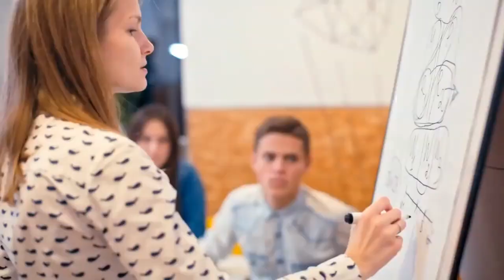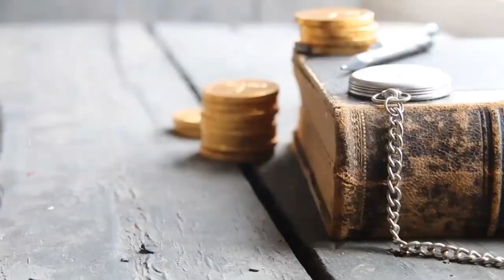Studying in Canada: Resources and Links for Students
General Advice for International Students in Canada
The Department of Foreign Affairs and International Trade (DFAIT) works with other federal departments, provincial and territorial governments and marketing agencies, non-governmental organizations, and academic and business institutions to advance the Canadian education and training sector internationally.
The Canadian Education Centre Network is a private, independent non-profit company that was founded in 1995 with support from the Government of Canada to promote and market Canada as a study destination for international students and as a world-class provider of education services.
The Canadian Bureau for International Education (CBIE) is an umbrella non-governmental organization comprised of 200 colleges, universities, schools, school boards, educational organizations, and businesses across Canada. Nationally, CBIE engages in policy development, research, advocacy, and public information. CBIE is both a leader in shaping Canada’s international education agenda and a highly recognized provider of professional development programs for Canada’s international educators. CBIE manages vital services for foreign students in Canada.
Other useful resources for international students to Canada
Centralized Application Site for the Province of Ontario
The Ontario Universities’ Application Centre (OUAC) is a central bureau whose key function is the processing of applications for admission to the province’s universities.
The Ontario Medical School Application Service (OMSAS) is a non-profit centralized application service for applicants to the six Ontario medical schools: Michael G. DeGroote School of Medicine (McMaster University), Northern Ontario School of Medicine, University of Ottawa, Queen’s University, University of Toronto, and Schulich School of Medicine (The University of Western Ontario).
The Ontario Rehabilitation Sciences Programs Application Service (ORPAS) is a centralized application service for Physiotherapy/Physical Therapy (PT), Occupational Therapy (OT), Audiology (AUD), and Speech-Language Pathology (SLP) programs at McMaster University, Queen’s University, University of Toronto, and The University of Western Ontario.
The Ontario Law School Application Service (OLSAS) is a non-profit centralized application service for applicants to the six Ontario law schools: Osgoode Hall Law School (York University), University of Ottawa, Queen’s University, University of Toronto, The University of Western Ontario, and University of Windsor.
The Teacher Education Application Service (TEAS) is a non-profit centralized application service for applicants to the Faculties of Education at the following institutions: Brock University, Lakehead University, Laurentian University, Nipissing University, University of Ottawa, Queen’s University, University of Toronto, Trent University, University of Ontario Institute of Technology, The University of Western Ontario, Wilfrid Laurier University, University of Windsor, and York University.
Language Testing
Educational Testing Services Canada
Test of English as a Foreign Language (TOEFL)
Test of English for International Communication (TOEIC)
TOEIC Listening and Reading
TOEIC Speaking and Writing